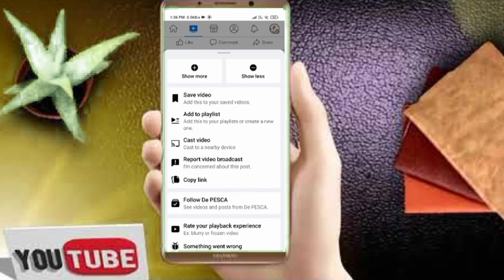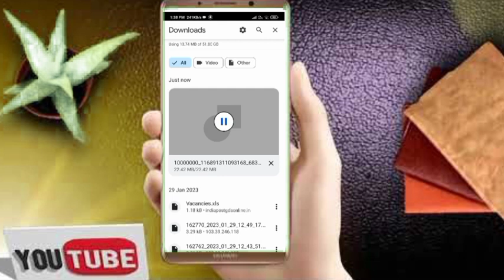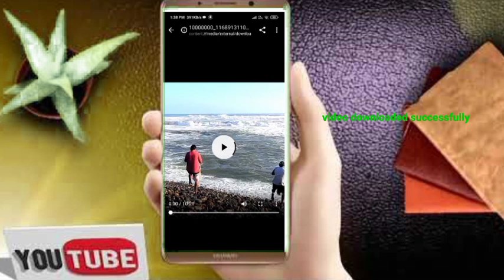Instagram video download kaise kare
How to download video from Facebook| Facebook video download kaise kare|

how to download video from
how to download vidmate
youtube in laptop
youtube to gallery
how to download vice city in pc
how to download vidmate in
iphone
how to download vikram vedha

video download kaise hota hai
video download kaise hoti hai
video download kyon nahin ho
raha hai

video kaise edit karen
video kaise banaye song ke sath
video kaise download karen
video song
video gana
video editing
video editing apps
video cartoon
video game
video mein
video gan

How to download video from Facebook,Facebook video download kaise kare,how to download facebook videos,how to download facebook video,download facebook videos,facebook video download

views kaise badhaye, views kaise badhaye youtube par, how to increase views on youtube, Youtube par views kaise badhaye
download facebook videos on androidfacebook video download appfacebook video download kaise kare gallery mefacebook video downloaderhow to download facebook video on pchow to download facebook video without any apphow to download facebook videos on android